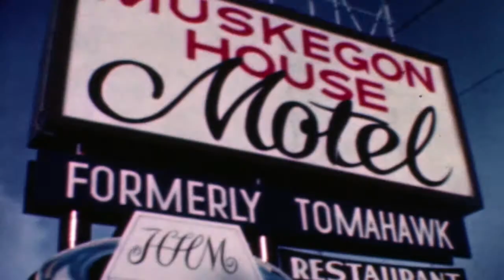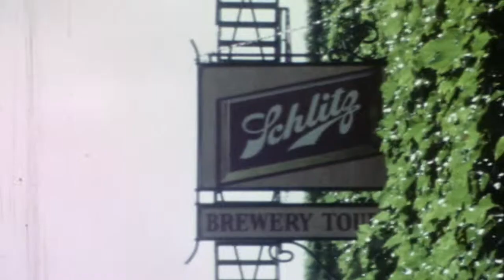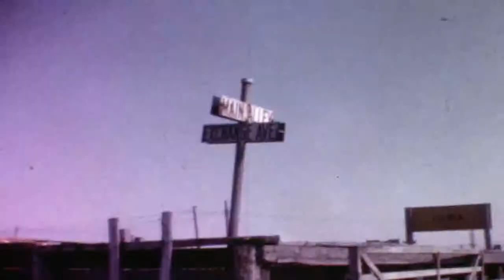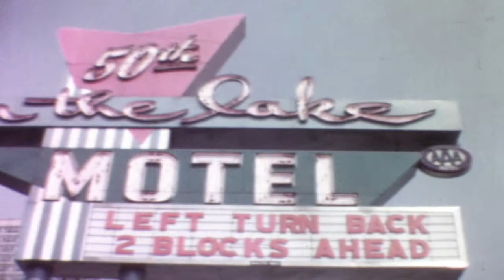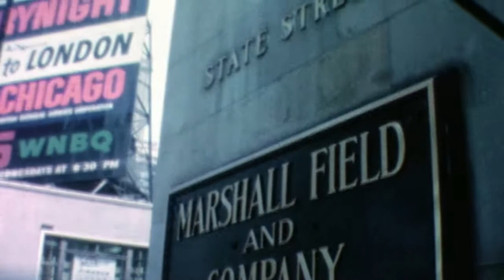Prosinski-Janke Home Movies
1962ish  N9  Jerry and Chris Chicago, Milwaukee vac (filmed by J Pro)